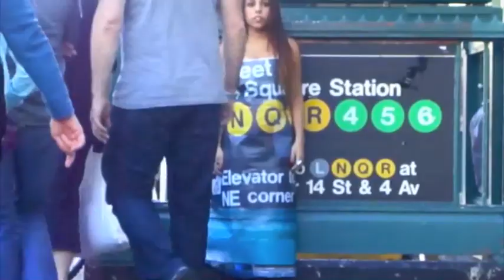Urban Camouflage Performance 10/18/11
Camera: Vanessa Turi

In this piece, my goal was to test the public on their span of awareness. New York City is naturally very fast-paced. Most people are constantly in a rush to get to wherever they need to be. Because of this common aspect, pedestrians can often be mentally reclusive, in their own heads therefore, not always aware of their surroundings. Because New York is covered in so many advertisements and elements of the like, residents become immune to their surroundings. They begin to take components of the urban landscape for granted; they become unmindful of important factors like for example, directional signs. In order to encounter this prevalent characteristic, I created this piece. I printed photographs of this subway sign and created a garment out of it. While wearing this, to a degree I am camouflaged into urban space; simultaneously parts of my body are showing. As well as regarding graphic signs, this synchronized feature also challenges society's consciousness towards other humans. With reference to public endorsements, there is some flexibility in forgiveness. In contrast, pedestrians should be more aware of other people. Often, they are not due to the wide gamut of socioeconomic status's in New York City. Because video is the vehicle for portraying this performance, naturally the viewer (you) becomes a voyeur; Similarly, the pedestrians looking at me are voyeurs. This characteristic they hold is merely transient. As they continue to pass, and as the performance is recorded, the roles between the sign(me) and the pedestrians, switch.